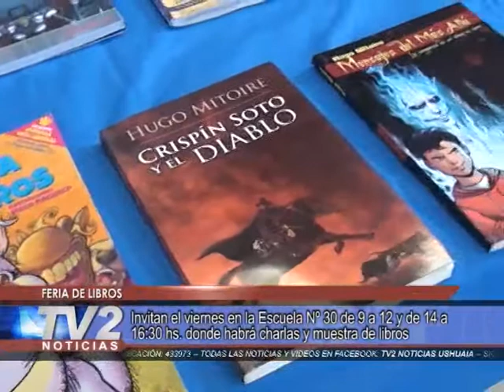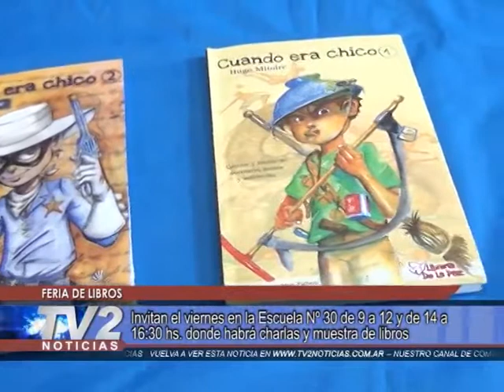Feria de libros | Actualidad | 12/11/2019 - TV2 Noticias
Invitan el viernes en la Esc 30 de 9 a 12 y de 14 a 16:30 hs donde habrá charlas y muestra de libros